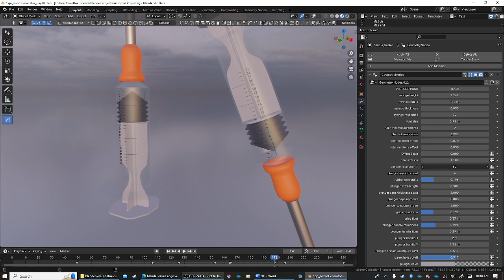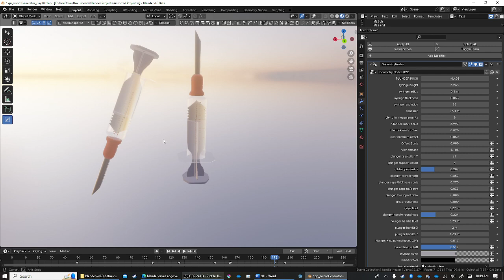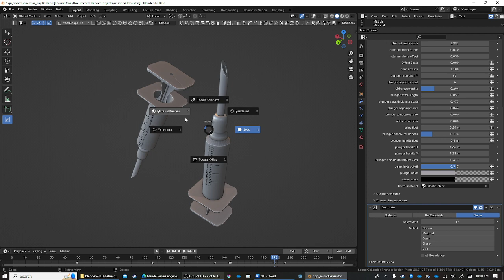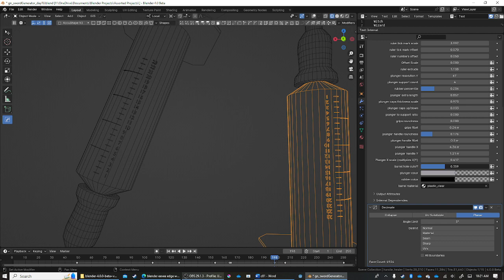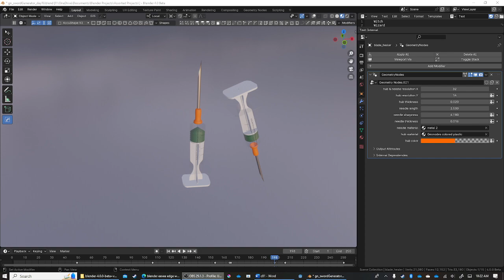Geometry nodes syringe (Swordtember day 10: Healer)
Day 10: Healer